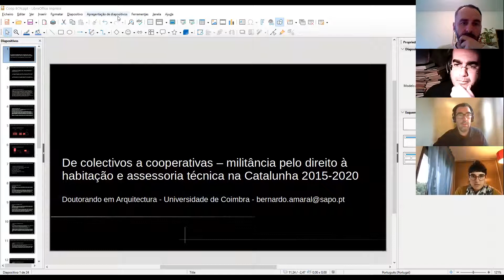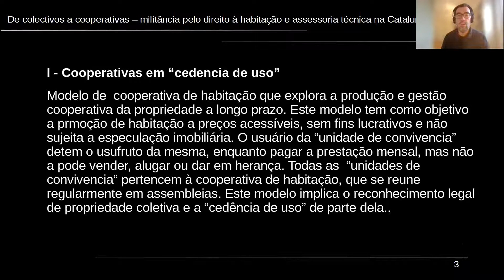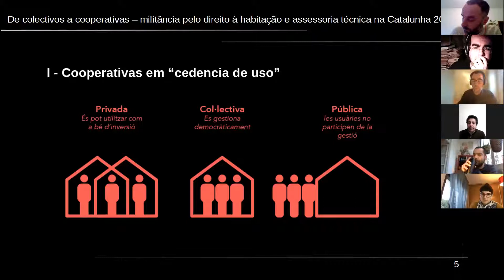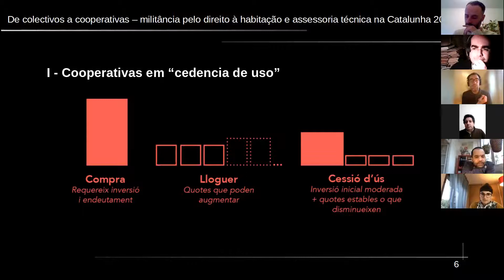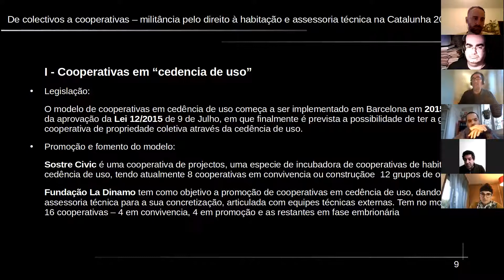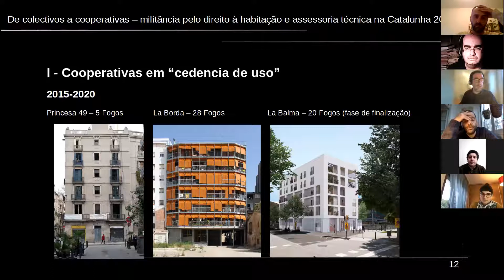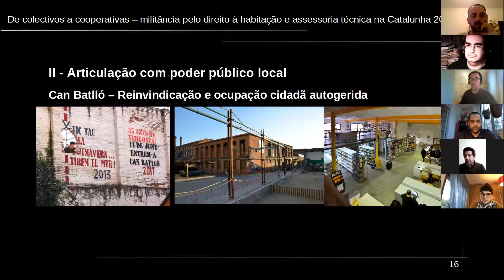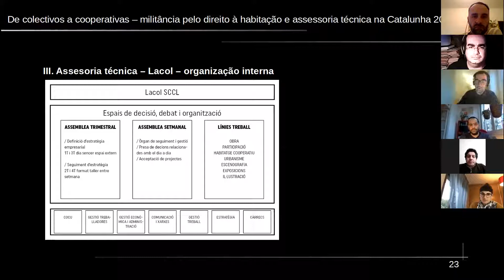Assessoria Técnica - Pelo direito à Cidade e Habitação #2 - 1/2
Esta é a primeira parte da 2ª sessão das conversas sobre Assessoria Técnica pelo Direito à Cidade e Habitação, que teve lugar no passado dia 03/03/2021, desta vez subordinada ao tema:
"Pontes com a experiência catalã : Cooperativas e articulação com poder público; Instrumentos e programas"

Participaram como oradores:
Bernardo Amaral - Cooperativas Assessorias (BCN - PT)
Aitor Varea Oro - Habitar Porto
José Ferreira - Programa BIP-ZIP (CML)
Susana Mourão - Plano local de habitação de Évora
Ana Pinho - ex-Secretária de Estado da Habitação – cooperativismo público-comum

Participaram como comentadores:
Tiago Mota Saraiva - Ateliermob/TC99%/FAUL
António Ricardo - Rede H - Associação de moradores luta pela casa de Carnaxide
Alda Pena - Casa Reparada, Vida Melhorada (Bonfim, Porto)